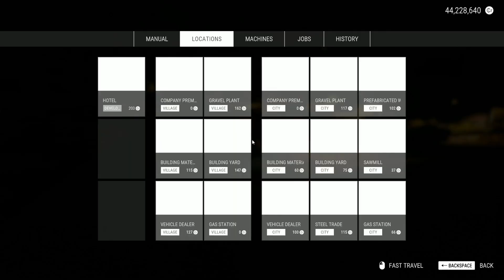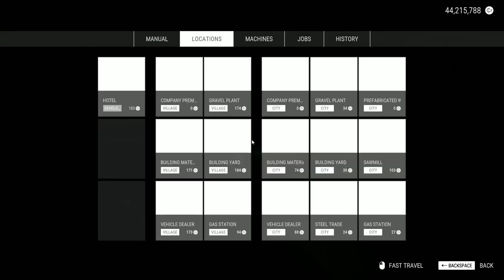Construction Simulator | Part 539 | GamePlay PC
►CPU : Intel Coffee Lake i5 9400F 2.9GHz
►GPU : ASUS GeForce RTX 2060 SUPER EVO V2 A8G 8GB
►COOLER : Deepcool Gammaxx GTE V2 RGB
►MB : ASUS PRIME B365-PLUS
►RAM : Corsair Vengeance LPX 16GB DDR4 3000MHz
►SSD : KINGSTON SA2000M8500G 500GB M.2
►HD : WD Blue 1TB
►PSU : Seasonic M12II-520 EVO
►CASE : SilentiumPC Regnum RG6V TG
►WHEEL : Logitech Driving Force G29
►SCREENS : Samsung Gaming CR50 27 inch 4ms

►CPU : Intel Kaby Lake Core i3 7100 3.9GHz
►GPU : MSI GeForce GTX 1050 Ti GAMING X 4GB
►MB : MSI B250 PC MATE
►RAM : HyperX Fury Black 8GB DDR4 2133MHz CL14
►SSD :  WD NEW Green 240GB
►PSU : Corsair CX450M
►CASE :  Modecom Oberon 2F Black
►CAMERA : EKEN H9R
►CAPTURE CARD : Elgato Game Capture 4K60 Pro MK.2
►SCREENS : Dell P2210 22 inch